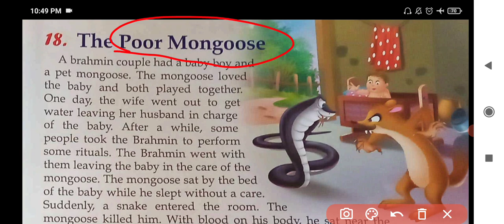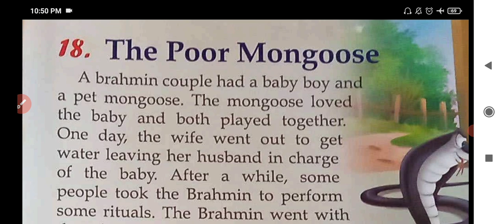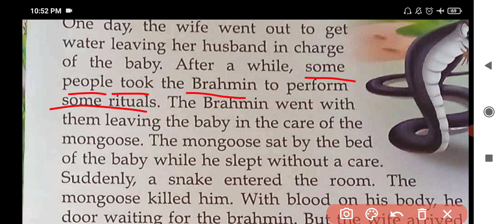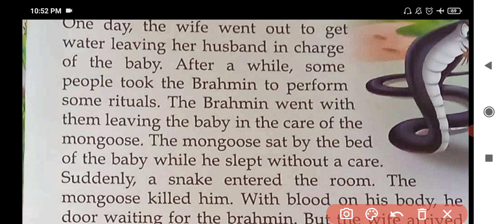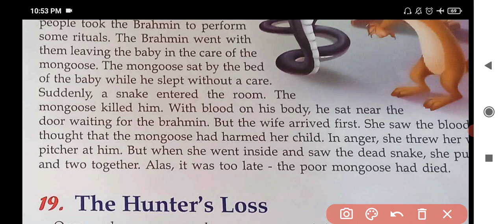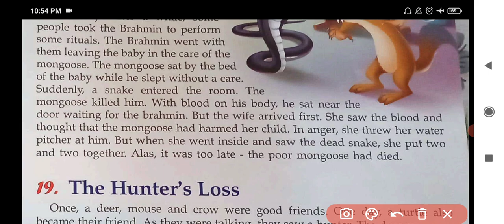The Poor Mongoose 🐹 बिचारा नेवला मारा गया 😓 | Story से इंग्लिश सीखे | पंचतंत्र की कहानियां